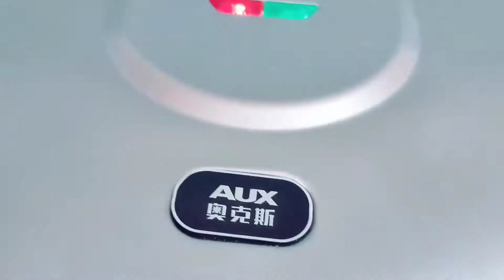越嚼越香的葱油饼，柔软多层，家里人都爱吃【佳颖美食】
美食是一种力量，温柔的力量！
有一种面食，过去吃是为温饱，现在吃是一种情怀！
北方人难以割舍的情怀！油条，葱油饼，面皮，馒头！
佳颖美食，最喜欢做面食！
分享美食，爱与美食同在！
简单的厨房美食分享给你，让你做饭不迷路
希望大家喜欢，感恩！